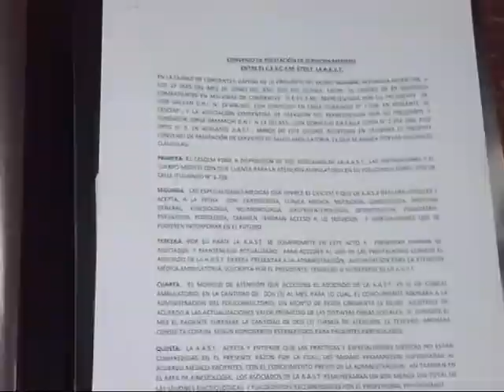Asociación Academia Superior de Taekwondo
Exámenes . . .